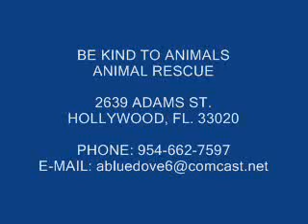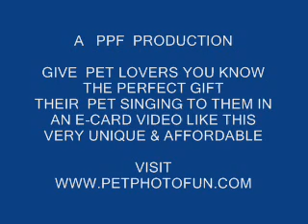Be Kind To Animals Rescue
Watch, and listen, as our spokesdoggies, Debbie & Bobby, tell you a little bit about us.